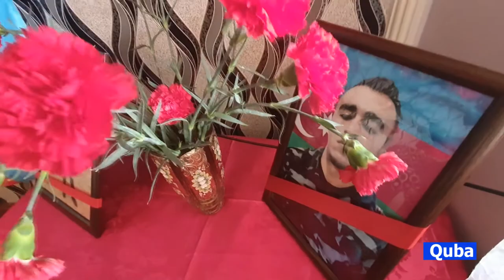Ağlamayın,qoyun rahat deyən şəhidimiz Şahin Allahyarov.14.12.2020